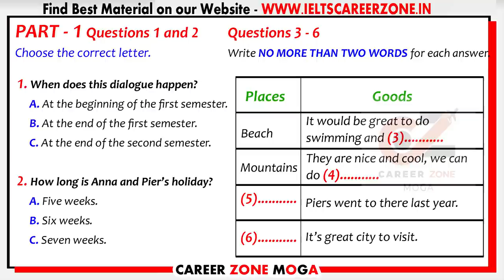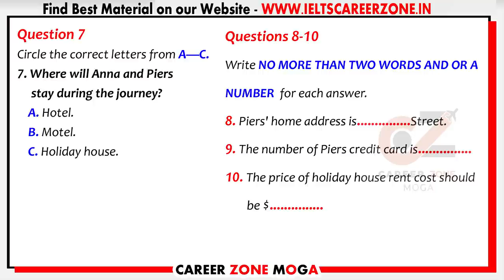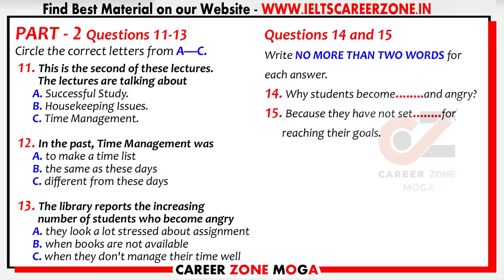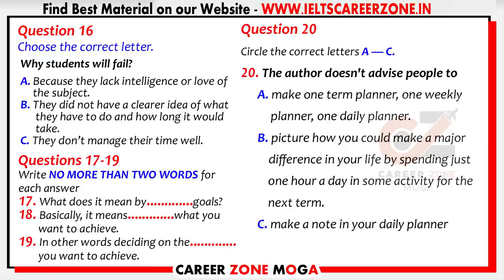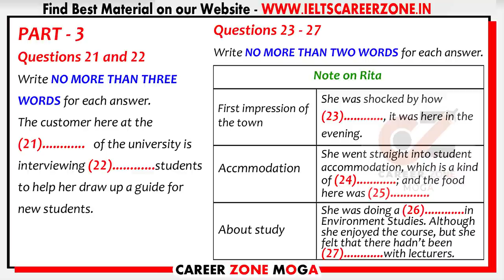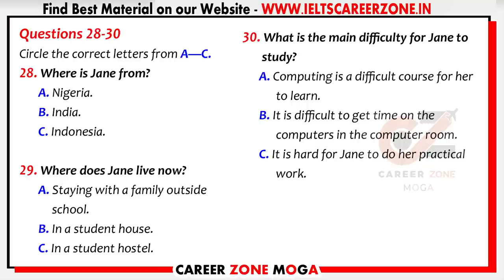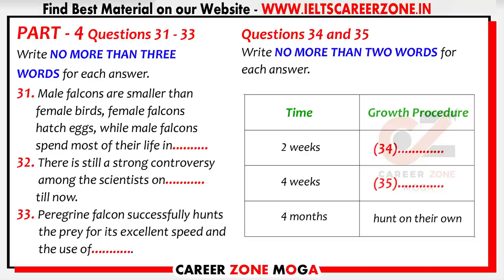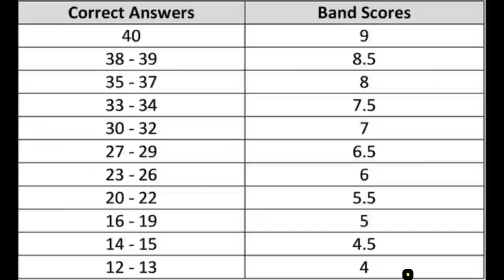🔥New IELTS LISTENING PRACTICE TEST 2020 WITH ANSWERS | 24.12.2020